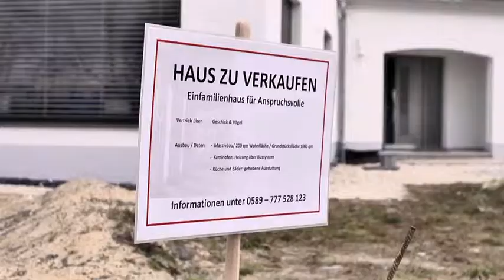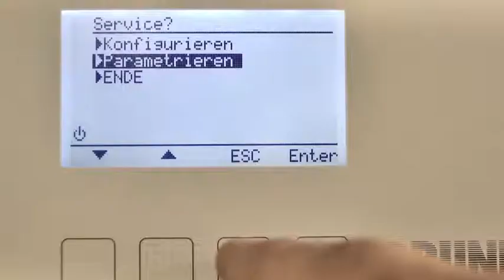Die Ofenbauer - Wertsteigerung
Im zweiten Film für die Arbeitsgemeinschaft Deutscher Kachelofenbauer zeigen wir, wie mit einem Kachelofen der Wert einer Immobilie gesteigert werden kann: Und zwar nicht nur äußerlich, sondern vorallem auch für das persönliche Wohlbefinden.